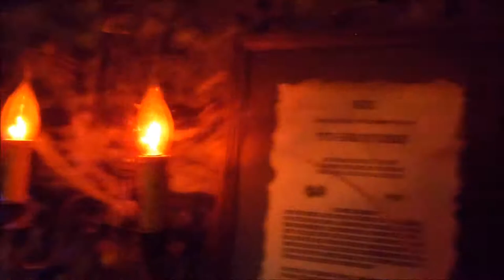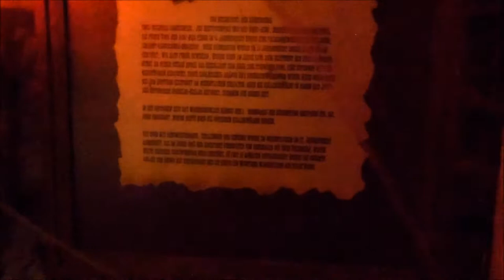Hans Derenbach's Geisterbahn - Onride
Die Geisterbahn im Keller

--Onride der Geisterbahn, beginnt bei 3:14 --

Hans Derenbach hat sich den Traum von einer eigenen Geisterbahn erfüllt und sich diese in seinen Keller gebaut. Das Ergebnis ist atemberaubend! Diese private Geisterbahn ist besser, als manch richtige Geisterbahn, auch vom Ideenreichtum her. So wird der Wagen am Anfang nach vorne gekippt um die Illusion zu erzeugen, man fahre wirklich nach unten - noch tiefer in das Reich des Grauens. Der vorletzte Geist schiebt (so scheint es) den Wagen von den Schienen runter und wieder zurück. Auch versucht an einer Stelle, dich im Wagen unter dem Sitz plötzlich eine Hand an den Beinen zu fassen (leider nicht im Video zu sehen). Kurz gesagt: Eine einmalige und wirklich geniale Geisterbahn, welche man gesehen haben muss.

Entschuldigt bitte die nicht so schöne Bildqualität beim Onride. Ich musste es etwas aufhellen, sodass man möglichst viel erkennen kann.
Viel Spaß! :-)

Wenn ihr mehr Informationen über Hans Derenbach und seine Geisterbahn haben möchtet, schaut euch die verschiedenen und interessanten Fernsehberichte auf Youtube an.